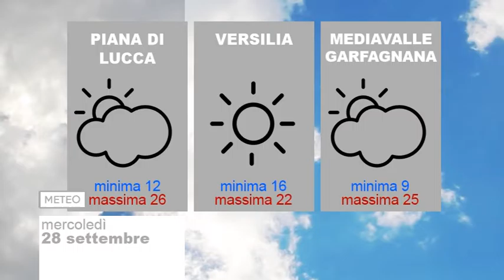Tg Meteo 28/09/2016